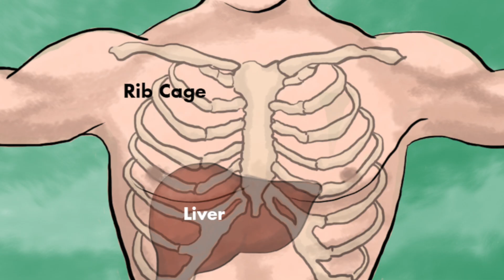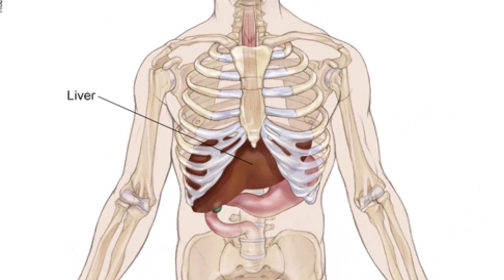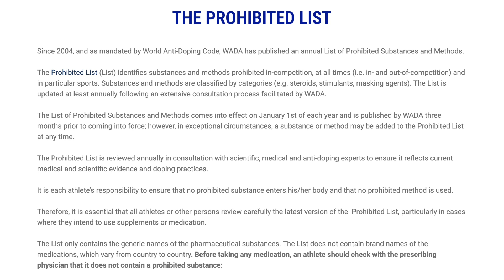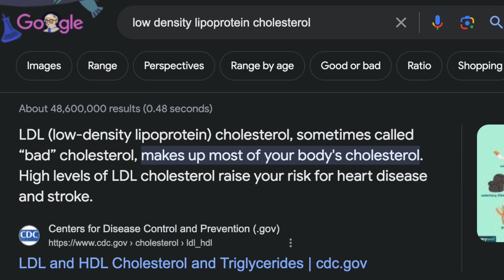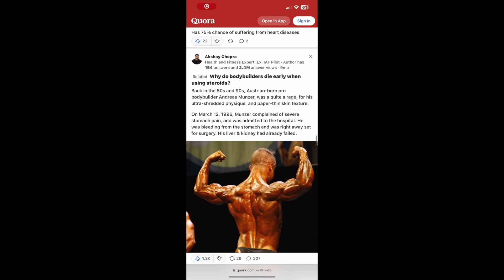What Steroids ACTUALLY Do To Your Body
The name at the end of the video is Ashkay Chopra***, not sure where the other name came from. His YouTube Channel is @WeRStupid